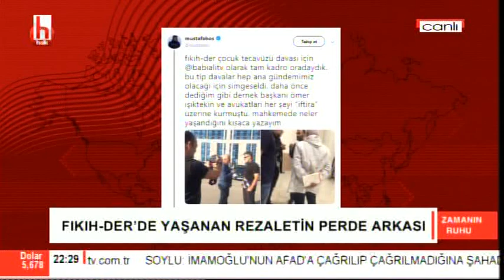Fıkıh-der de yaşanan rezaletin perde arkası / Cüneyt Akman ile Zamanın Ruhu / 4. Bölüm - 29 Eylül